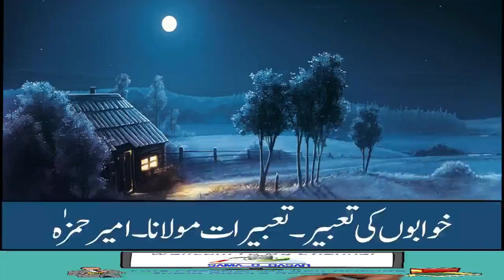Khawabon ki tabeer part3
pleaz visit to my website for more audio books.